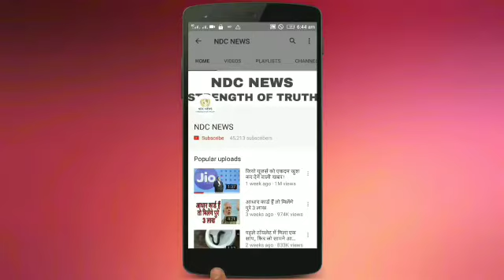IND VS SA : हार के बाद टीम इंडिया ने किया बड़ा फैसला, देखे वीडियो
हार के बाद टीम इंडिया ने किया बड़ा फैसला, देखे वीडियो

2) अगर आपकी भी कलाई पर यह 3 और 4 लाइनें हो तो आप भी हैं बहुत स्पेशल, जानिए कैसे

4) सलमान की पूर्व भाभी मलाइका का एेसा चांदी अवतार घायल कर देगा आपको, देखें HOT PICS

5) कभी 800 रुपए में नौकरी करने वाली मुकेश अंबानी की पत्नी नीता ने शादी से पहले रखी थी ये शर्त